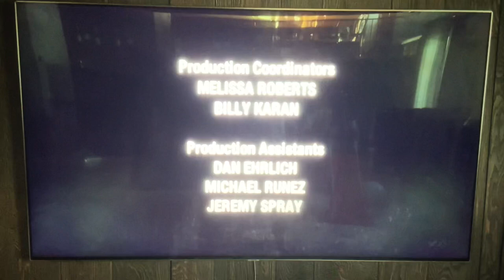Ricochet/Channel Four Television Corporation (2005)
Taken from “Supernanny” this is U.S. show yep starring Jo Frost which is on ABC and yes all Supernanny U.S. episodes are now on Amazon Prime Video. (2005)